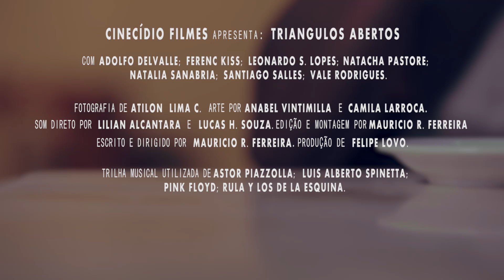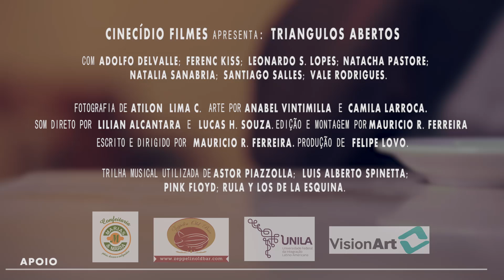TRIÂNGULOS ABERTOS - uma série na fronteira (Teaser)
esse vídeo é um teaser do primeiro episódio da série Triângulos Abertos. Esta série trata das relações amorosas entre 3 casais que compartilham da tríplice fronteira sul (BR, PY e AR).

CINECIDIO FILMES APRESENTA: TRIANGULOS ABERTOS

COM ADOLFO DELVALLE; FERENC KISS; LEONARDO S. LOPES;  NATACHA PASTORE;
       NATALIA SANABRIA; SANTIAGO SALLES; VALE RODRIGUES.

FOTOGRAFIA DE ATILON  LIMA C.  ARTE POR ANABEL VINTIMILLA  E CAMILA LARROCA.
SOM DIRETO POR LILIAN ALCANTARA E LUCAS H. SOUZA. EDIÇÃO E MONTAGEM POR MAURICIO R. FERREIRA
ESCRITO E DIRIGIDO POR MAURICIO R. FERREIRA.PRODUÇÃO DE FELIPE LOVO.

    TRILHA MUSICAL UTILIZADA DE ASTOR PIAZZOLLA;  LUIS ALBERTO SPINETTA;
  PINK FLOYD; RULA Y LOS DE LA ESQUINA.